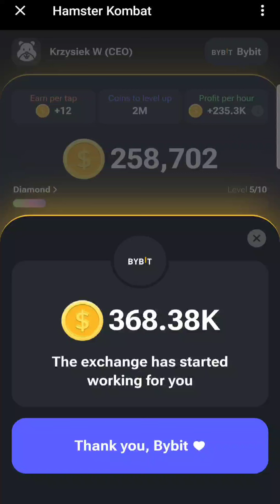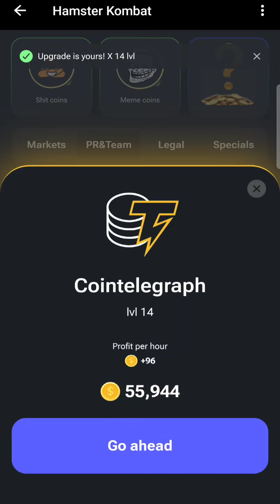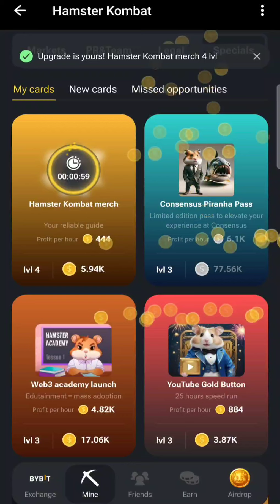Hamster Kombat Play 18